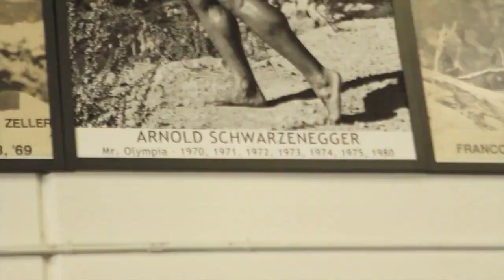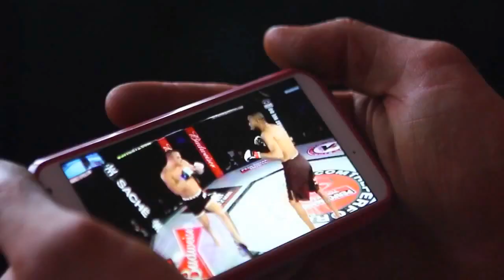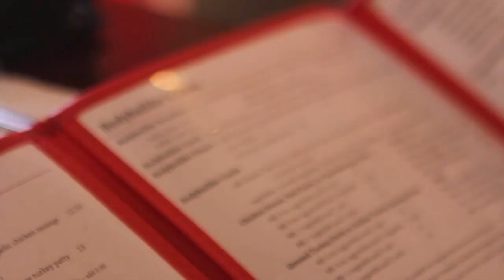Being The Best- Kyle Moore IFBB Pro Documentary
Truly inspirational documentary on IFBB Mens Physique Pro Kyle Moore. And Armon Adibi as his coach.